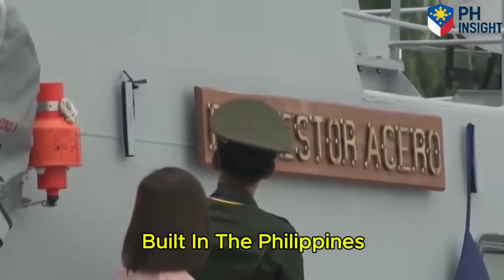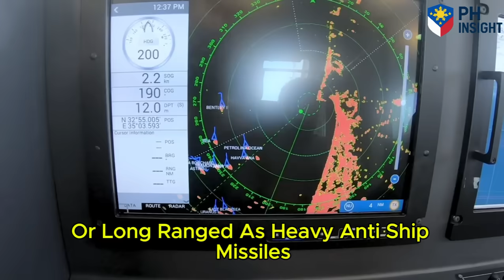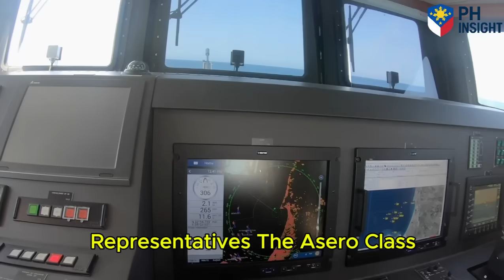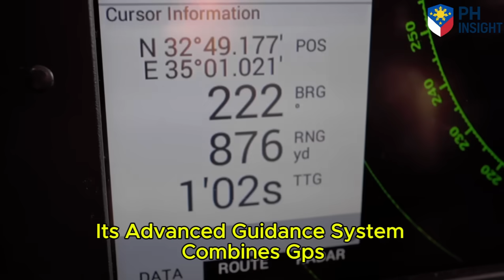The Philippine Navy’s Bold Move: Turning Small Boats into Long-Range Strike Platforms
🌊 **Small boats, big punch!** Discover how the Philippine Navy’s Acero-class Fast Attack Interdiction Craft (FAIC) could secretly transform into one of Southeast Asia’s most surprising naval threats. 🚀🇵🇭

In this video, we explore the fascinating potential of arming these compact, high-speed ships with the **Sea Breaker** missile — a modern, precision-guided cruise missile with a range of up to **300 kilometers**. Learn how this move could give the Philippine Navy the power to strike beyond the horizon, outsmart larger navies, and change the balance of power in the West Philippine Sea.

✅ What makes the Acero-class special?
✅ How the Sea Breaker missile works and why it’s a game changer
✅ Swarm tactics and the power of networked warfare
✅ The real impact on regional tensions in the South China Sea
✅ Why small, fast attack craft may become the deadliest ships in the fleet

Don’t miss this deep dive into naval strategy, missile technology, and how a small country can leverage modern systems to defend its vast maritime territory.